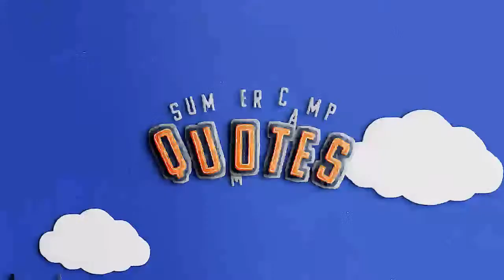Gym - 14ers vs. D-Fenders D-League LIVE 6/15/22 (NCSTV Summer Basketball Camp)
Str8 Sports Custom Uniforms